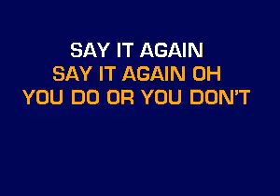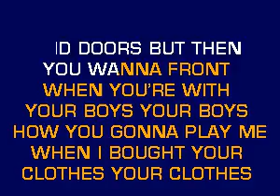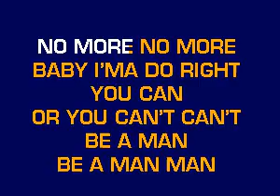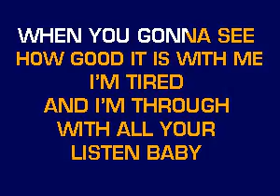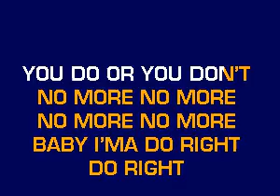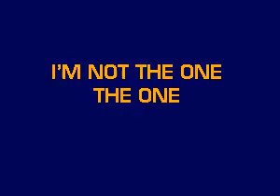CB30010 11 3LW No More Baby I'm A Do Right [karaoke]